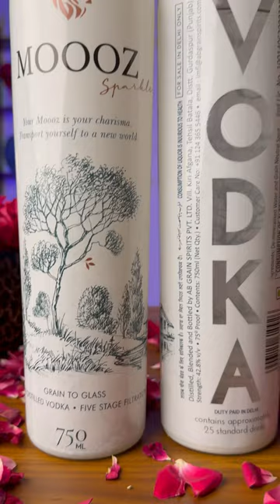Easy vodka cocktail for valentine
Easy Whisky cocktail